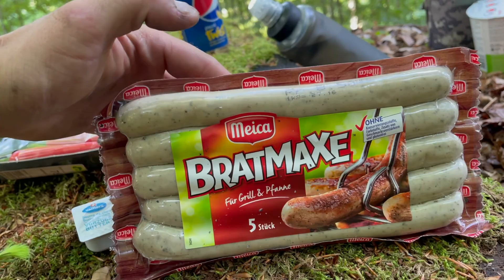Bushcraft Switzerland Solo Trekking Tour.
In der heutigen Folge mache ich es kurz und bündig.Bushbox, wenig Material und wenig Zeit.Trotzdem ist Bushcraft auch mit engem Terminplan möglich.Man braucht nicht viel,nur etwas Motivation.